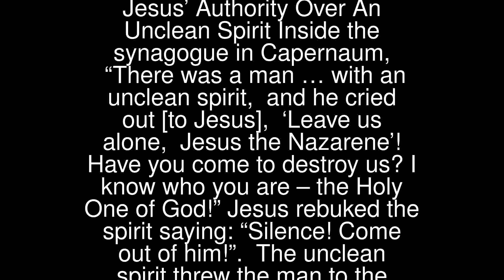Jesus’ Authority Over An Unclean Spirit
Inside the synagogue in Capernaum, “There was a man … with an unclean spirit, and he cried out [to Jesus], ‘Leave us alone, Jesus the Nazarene’! Have you come to destroy us? I know who you are – the Holy One of God!”
 Jesus rebuked the spirit saying: “Silence! Come out of him!”.
 The unclean spirit threw the man to the floor and left. (Mark 1:23-25)
 Thought
 Had I been in the Synagogue when Jesus performed this miracle, I wonder, how would I have reconciled the words of the unclean spirit with the spirit leaving at Jesus’ command!
 Lord Jesus, may I proudly proclaim that you are the Holy one of God to others, through my every action today.
 Teach us Good Lord;To serve you as you deserve;To give and not to count the cost;To fight and not to heed the wounds;To toil and not to seek for rest;To labour and to ask for no reward,Save that of knowing we do your will.